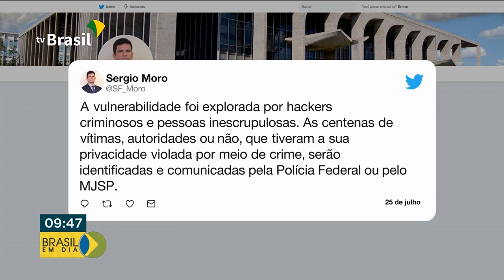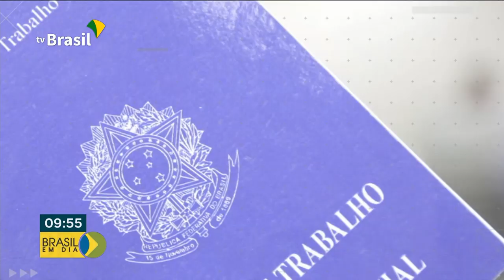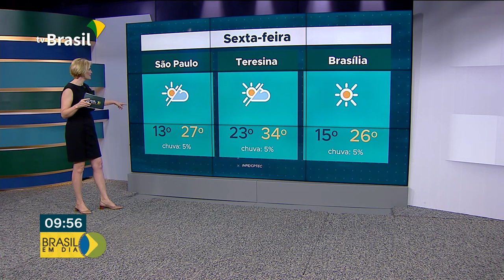BRASIL EM DIA - 26 de Julho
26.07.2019 - Brasil cria 48 mil vagas com carteira assinada e registra o melhor resultado para o mês de Junho, desde 2013. Polícia Federal vai preservar mensagens apreendidas durante operação que investiga invasão a celulares e autoridades, e cresce o número de obesos no País.